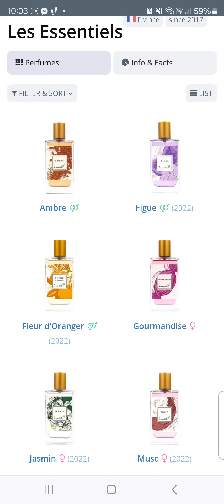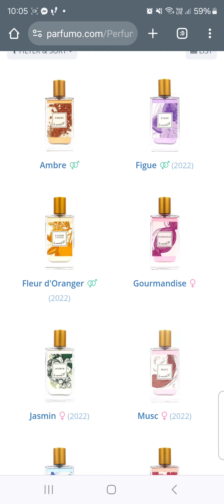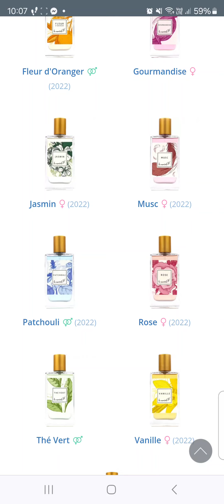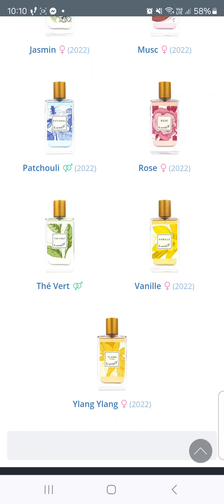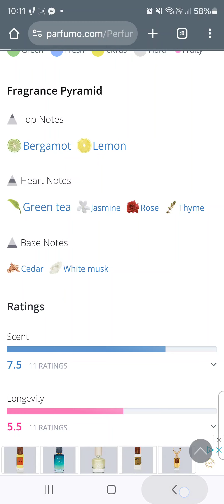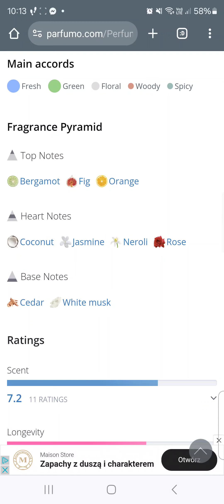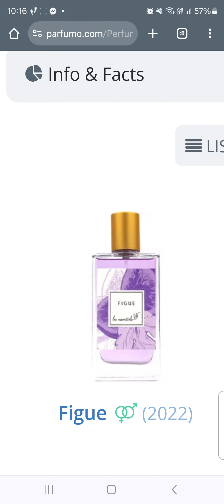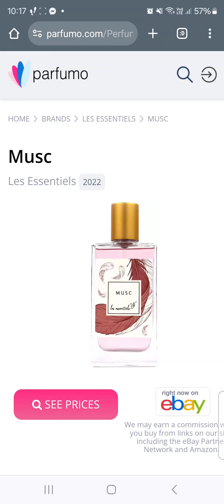O tej budżetowej marce już opowieści od ponad roku... To mogą być ISTOTY, ISTOTNE, ESENCJE? 🙈🙈🙈